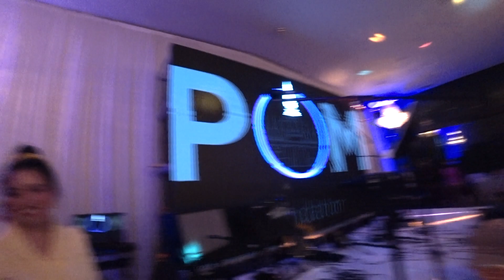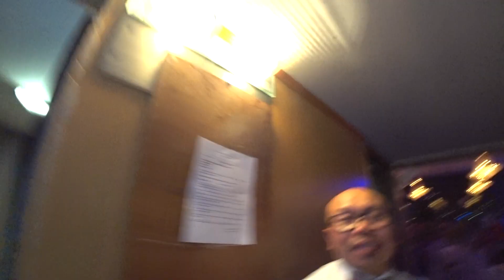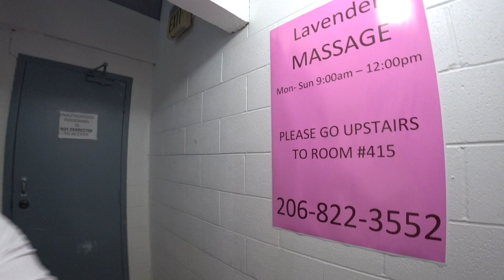Pom Foundation Benefit Dinner 2020 | Lao Cultural Night Part 2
This 2nd and last episode of Pom Foundation 4th Annual Benefit dinner features performances by Kinnaly Dance Troupe, music Bohaln Band, and good times at the bar by Village Ghost Sato Lao Rice Wine. What a Lao cultural night with the Seattle PNW community to remember!